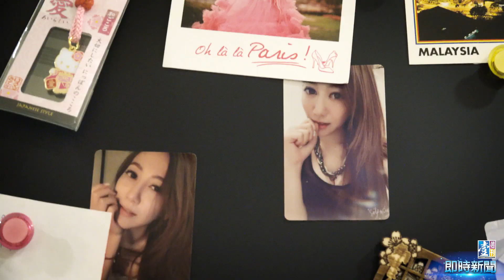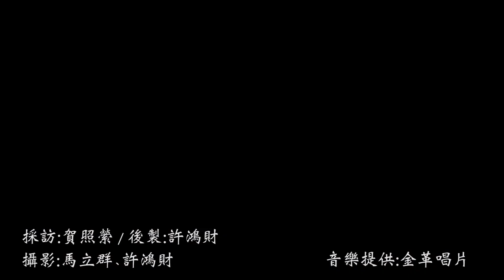【壹週刊】網紅正妹黛比比被爸爸告遺棄 她會選擇恨還是原諒？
壹週刊推出影音新單元『好想打給你』---邀請一個人，打一通他很想打卻遲遲沒打出去的電話。本集主角是黛比比，她是「17直播」的直播主（ID：Kitedebby），深受歡迎，擁有許多粉絲，但她有個不為人知的故事……
黛比比2歲時父母離異，由媽媽帶大，成長過程中，爸爸偶爾會來看看她，但爸爸有精神方面的問題，常突然爆衝、暴怒，讓黛比比對爸爸又愛又怕。
黛比比大學畢業出社會後，爸爸開始向她要錢，「我爸從沒撫養過我，卻在我一出社會，就開始跟我拿錢，所以我就跟爸爸吵架。結果我爸竟然告我遺棄！我很憤怒，我是你女兒耶，你怎麼這樣對我？我真的真的無法理解。」
自從被爸爸告遺棄後，黛比比跟爸爸已冷戰4年，她怨爸爸、甚至恨爸爸，但她也擔心，罹患精神疾病且工作不穩定的爸爸，萬一出了什麼事，她一定會非常自責，一輩子遺憾。於是黛比比反覆糾結，想跟爸爸聯絡，卻又提不起勇氣。
黛比比接受壹週刊『好想打給你』的專訪，說了這個故事，並當下決定打一通電話給爸爸，結果竟出乎意料，請看影片。